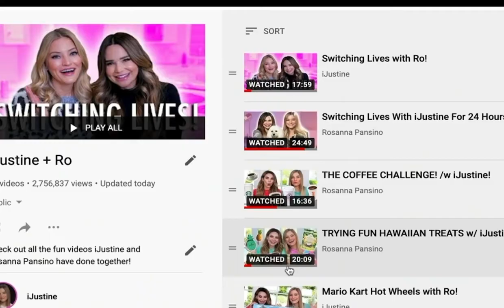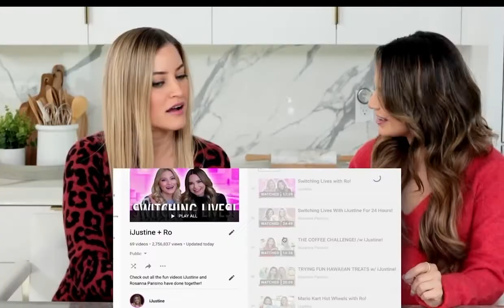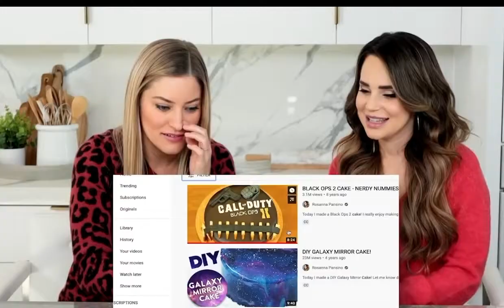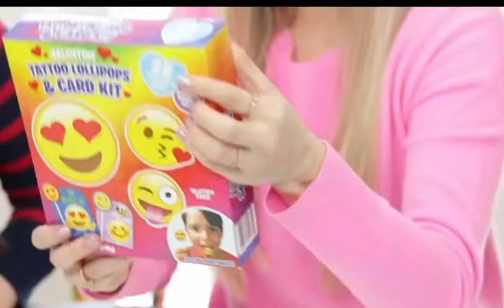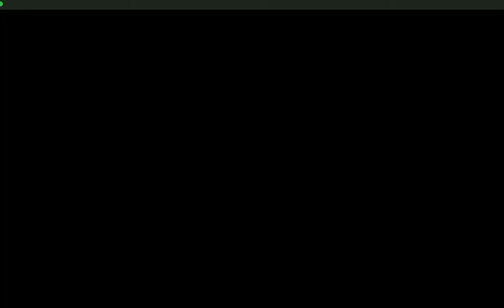Reacting to IJustine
my name is matthew im 16 almost 17 next month